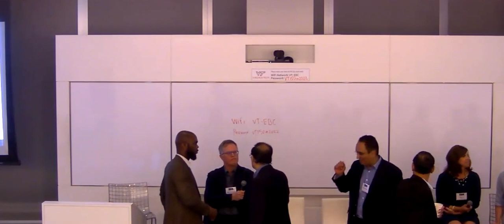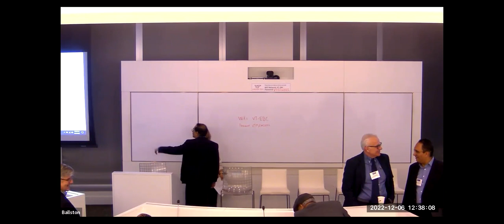Workshop Panel 1